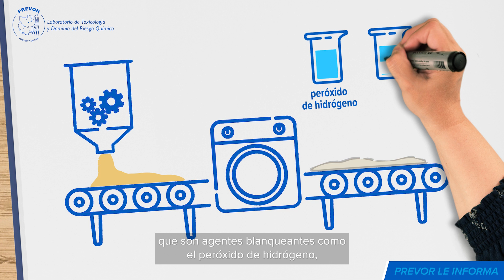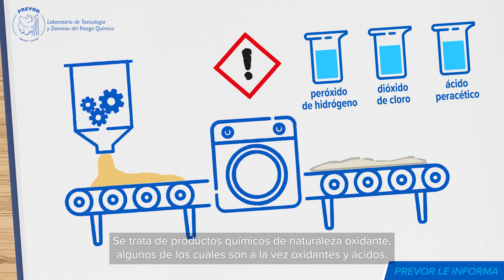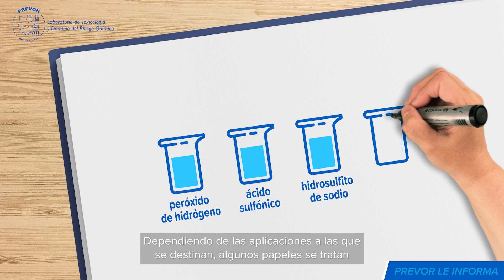Reducir el riesgo químico en la industria papelera gracias a la prevención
La industria papelera, en crecimiento, está expuesta en cada etapa de su producción, al riesgo químico. Descubra en qué etapas y cómo mejorar la prevención del riesgo a lo largo del proceso de fabricación.

Para más información sobre este tema y la solución DIPHOTERINE®, visite